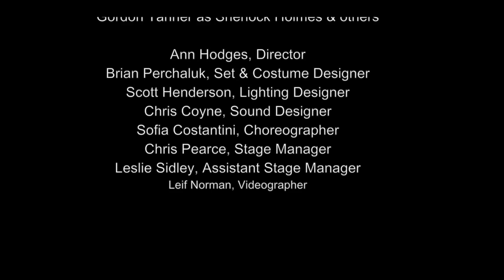Scene Excerpt from THE HOUND OF THE BASKERVILLES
Sherlock Holmes meets Monty Python! THE HOUND OF THE BASKERVILLES runs until April 26, 2015. "Hysterical, my dear Watson!" - The London Telegraph.